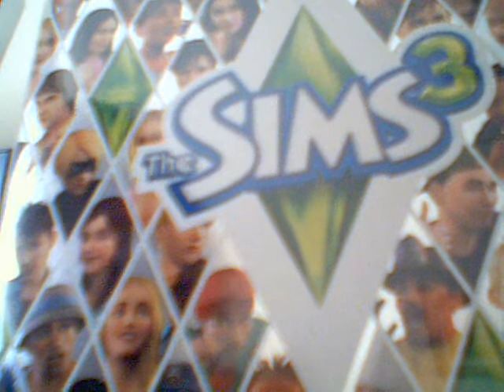My Ambition Audition